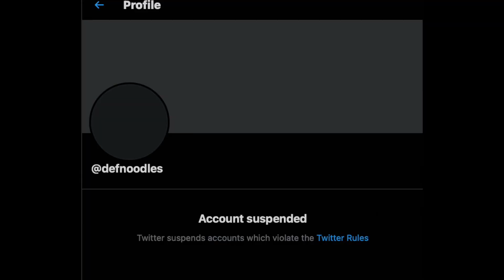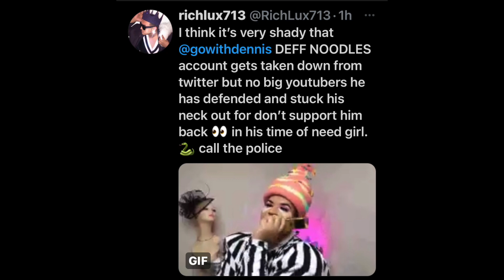JAMES CHARLES CANCELLED DEF NOODLES LAWSUIT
IS JAMES CHARLES BEHIND DEF NOODLES GETTING CANCELLED